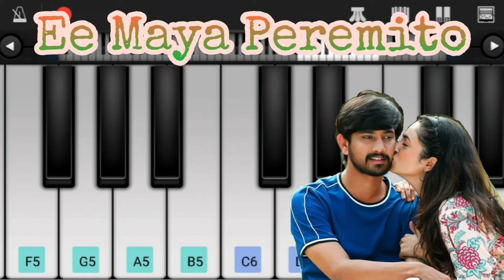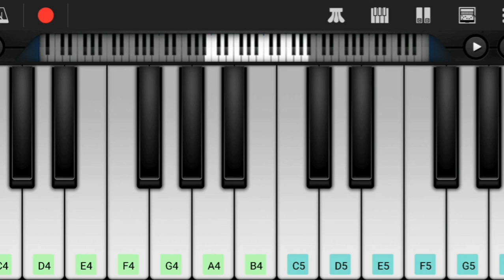Ee Maya Peremito Song on Keyboard l Raj Tharun Songs l Anup Rubens Songs l Sid Sriram Telugu Songs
Hi Friends,

Herewith Presenting You Ee Maya Peremito Bgm on Keyboard.